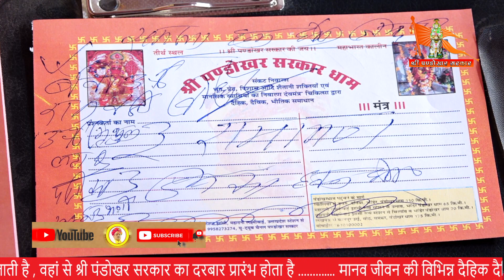भूत एक्टिंग करते हुए पकड़ी गई महिला l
यूट्यूब चैनल के माध्यम से आप सभी को पंडोखर धाम की समस्त जानकारी आपको कम्युनिटी बॉस पर प्राप्त होगी |
कलयुग की दुनिया में श्री हनुमानजी महाराज पंडोखर सरकार का एकमात्र त्रिकालदर्शी दरबार जहाँ आज भी चैलेंज के साथ आपका भूत भविष्य वर्तमान बताया जाता हैं या फिर मनुष्य जीवन से जुड़ी कोई भी समस्या हो उसका उत्तर व समाधान आपके पूछने से पहले लिख दिया जाता हैं यह दरबार हर महीने की अमावस्या से पूर्णिमा 15 दिन तक पंडोखर धाम में लगता हैं आप सभी आमंत्रित है |
पता- पंडोखर धाम तहसील भांडेर जिला दतिया मध्यप्रदेश
नज़दीक रेलवे स्टेशन झाँसी जंक्शन उत्तरप्रदेश
से 70 दूरी पर है जहां स्टेशन के बाहर पंडोखर धाम के लिए सैकड़ों गाड़ी चलती हैं और जानकारी हेतु इन नंबरों पर संपर्क कर सकते है |
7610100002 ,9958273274